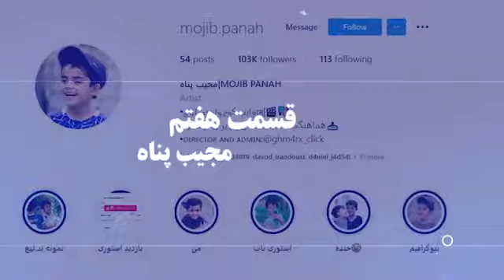دیم په دیم| مجیب الرحمان پناه مهمان هشتم برنامه اینفلوئنسرهای میارجل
🔻به مناسبت شب یلدا، طولانی ترین شب سال تازه ترین قسمت برنامه دیم په دیم درباره نوجوان خردسالی که در شبکه های اجتماعی میدرخشد از نظر شما می گذرد؛ برنامه دیم په دیم میارجل میزبان اینفلوئنسرها و بلاگرهاست تا از خود و فالورهایشان بگویند، در قسمت هشتم مجیب الرحمان پناه مهمان این برنامه است.